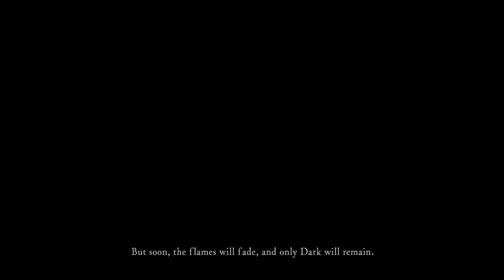Preparing 4 Elden Ring - Lets Play Dark Souls - Part 1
Lets start the quest in Londran to be the chosen undead and prolong the age of fire.